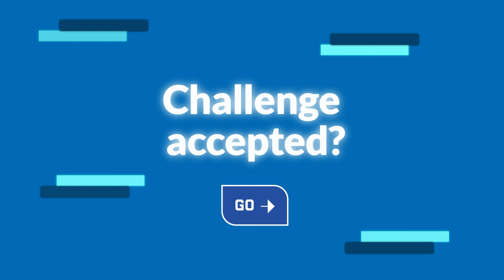De broer van Husniye redde drie levens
De broer van Husniye redde drie levens door bij zijn overlijden zij organen weg te schenken.